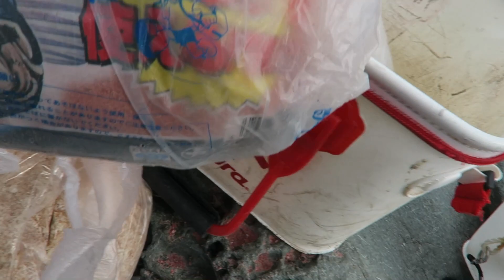今年の初釣りに行ってきました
今年２０１９年になり始めての初釣りに行って来ました
ちょっと時間の都合上で短い時間でしたが
久しぶりに釣りをしました笑

今年は暖かいので、ボチボチと釣りに出かけたいと思います
来週は磯行きたいな～っと笑

DOVA-SYNDROME
甘茶の音楽工房
MusMus